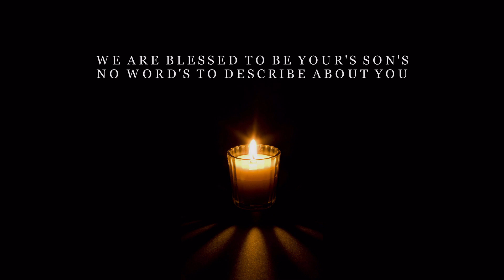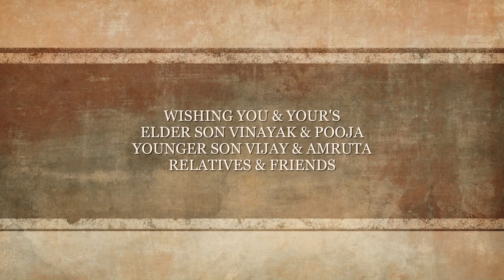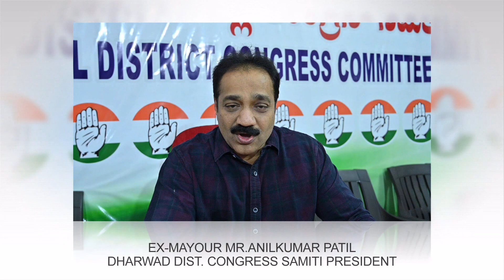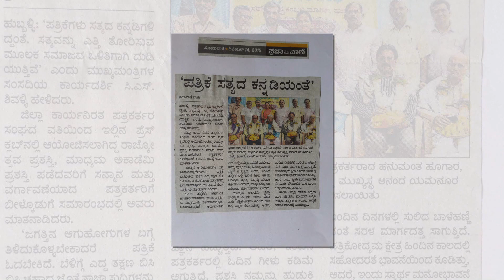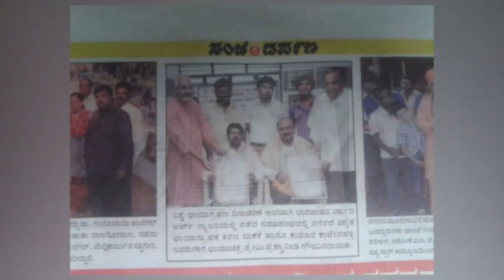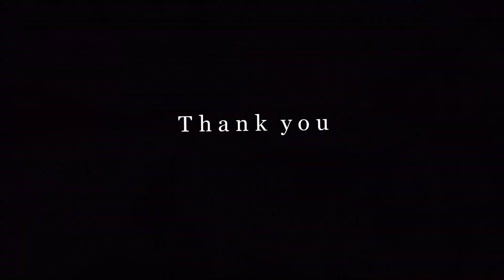35TH WEDDING ANNIVERSARY KRISHNA (KIRAN) BAKALE + SHOBHA BAKALE